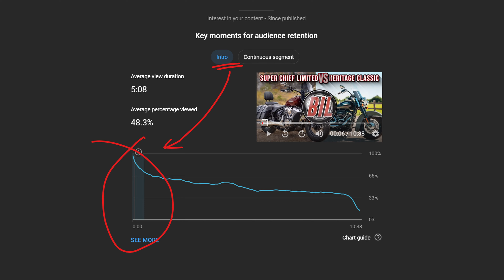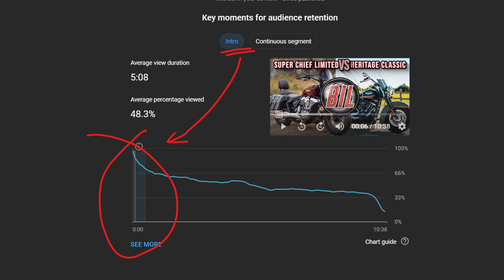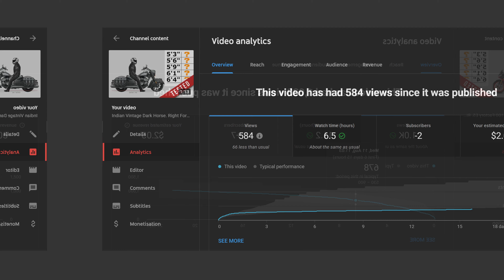I'm Harming My Channel!